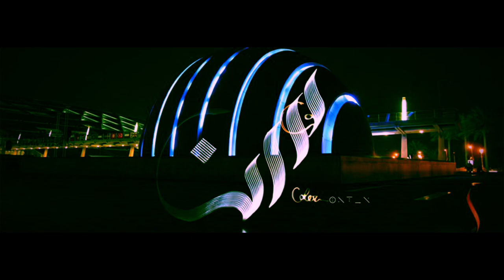Khadiga El- Ghawas : Stunning Egyptian Arabic Light Calligrapher!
Wow! When traditional Arabic calligraphy meets long exposure light photography you get Khadiga El Ghawas ! She is one of the only women creating this incredible art form! Check out her work! She even does calligraphy commissions! She also did artwork showcasing women’s rights and did a Ted Talk in Alexandria!

She works with photographer Amira Elsammak to create Wamda that teaches Arabic light photography.

They were inspired by work by Julian Breton (Kaalam) and Hassan Massoudy